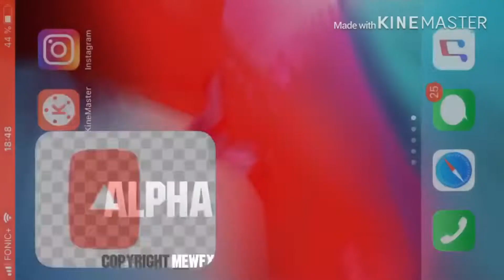Schaffe ich es im Soloshowdown mit Barley zu gewinnen (Unmöglich)